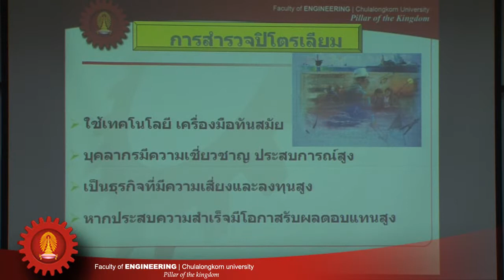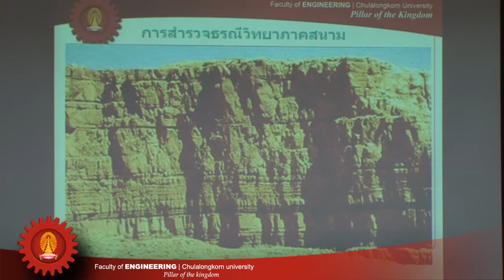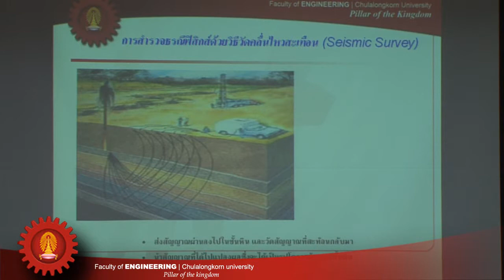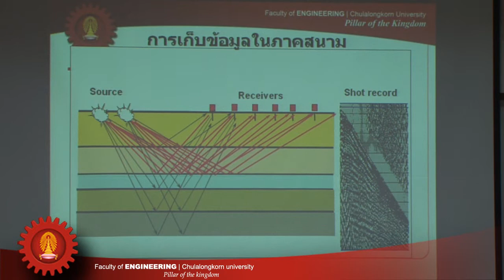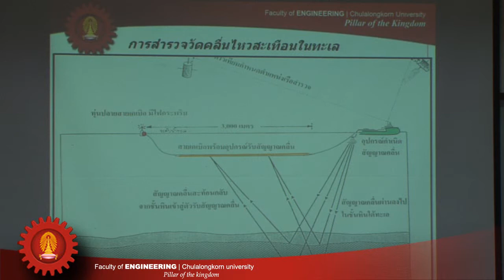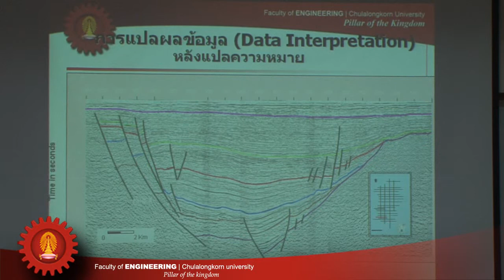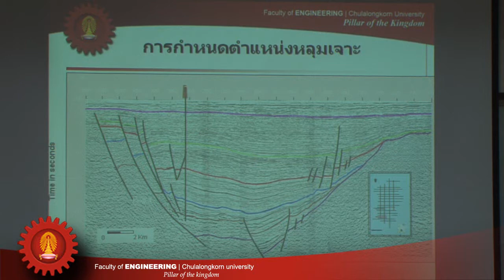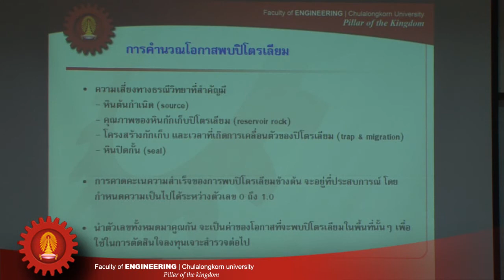ปิโตรเลียมและก๊าซธรรมชาติ 2/9.wmv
หัวข้อ "การสำรวจและผลิตปิโตรเลียมและก๊าซธรรมชาติของไทย"
โดย ผศ.ดร.จิรวัฒน์ ชีวรุ่งโรจน์ ภาควิศวกรรมเหมืองแร่ฯ คณะวิศวกรรมศาสตร์ จุฬาฯ